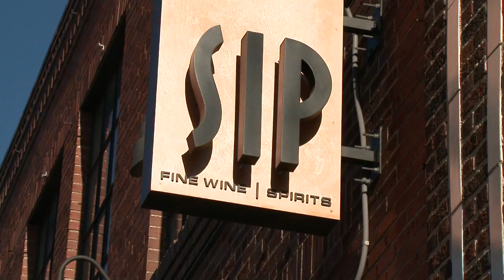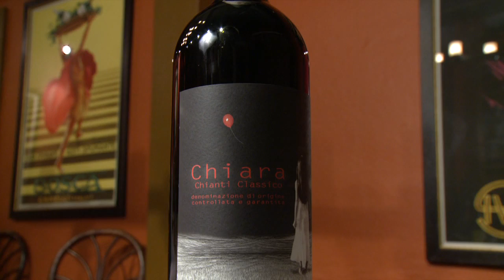Curious Cork - Get Out of Your Wine Rut!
Danny Keefe from Curious Cork Imports tells how to get out of your wine rut. Featured on Everyday with Natalie Tysdal on FOX31 Denver